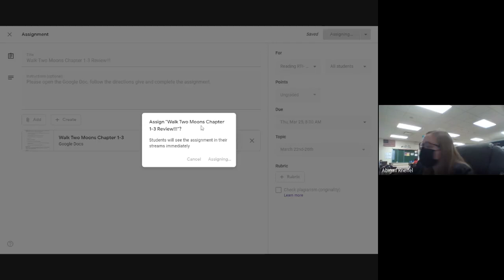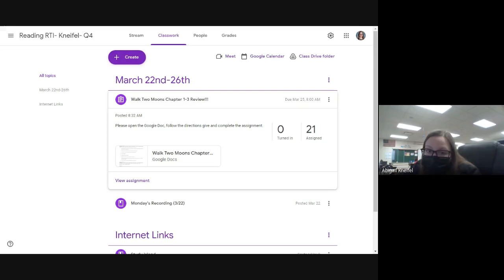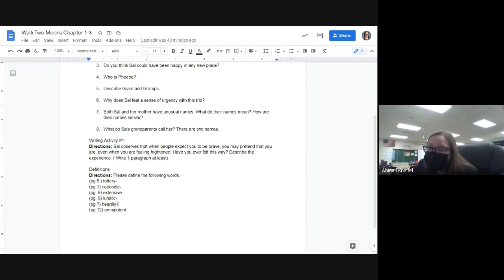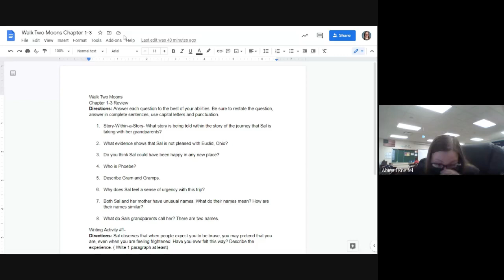Reading RTI (Tues.) 3/23